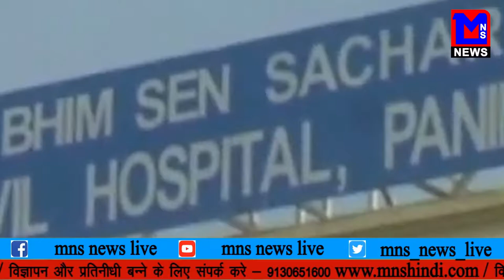MNS NEWS LIVE IN HINDI टोटल धमाल फ़िल्मका पहला गाणा पैसा ही पैसा रैलीस होगया है.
MNSNEWSHINDILIVE टोटल धमाल फ़िल्मका पहला गाणा पैसा ही पैसा रैलीस होगया है.